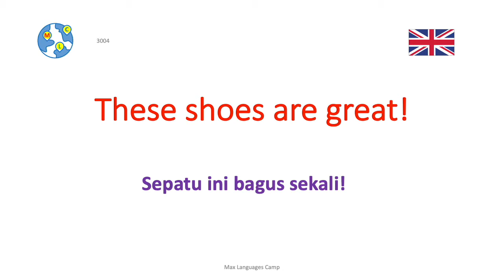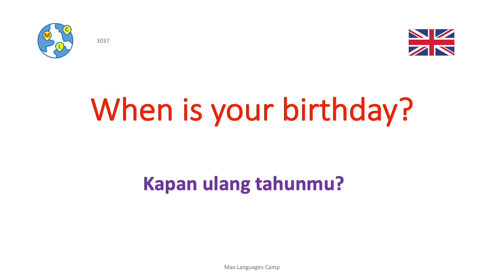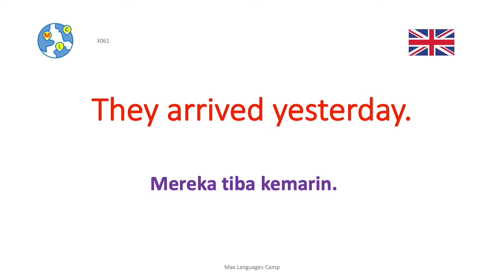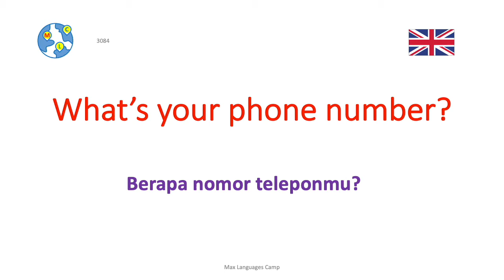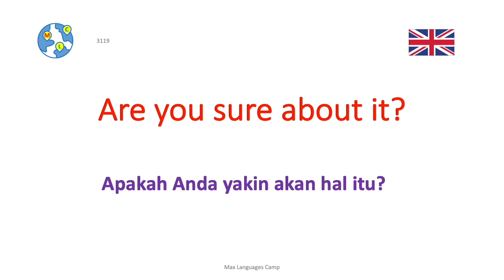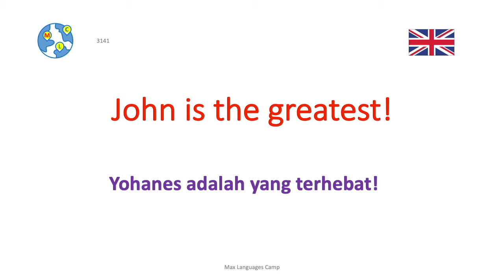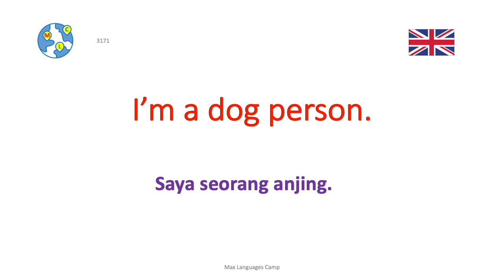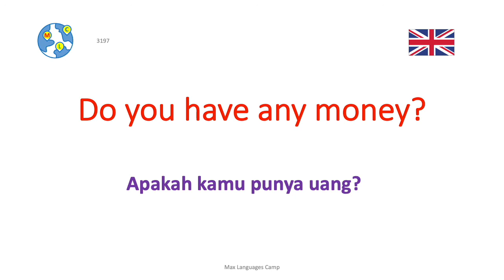Ep16: Cara belajar bahasa Inggris | 8000 frasa dan ungkapan bahasa Inggris yang sangat penting